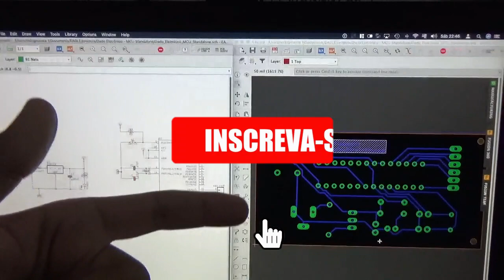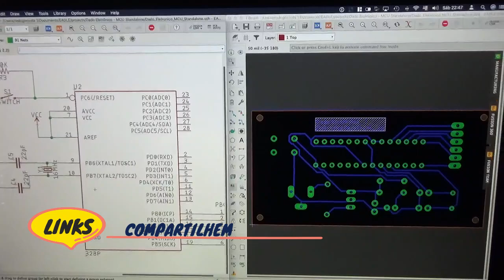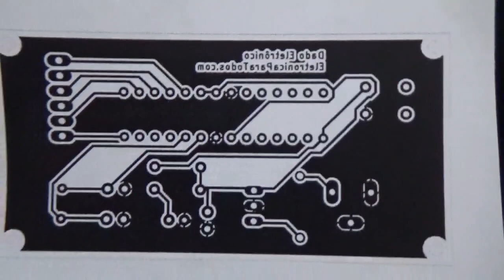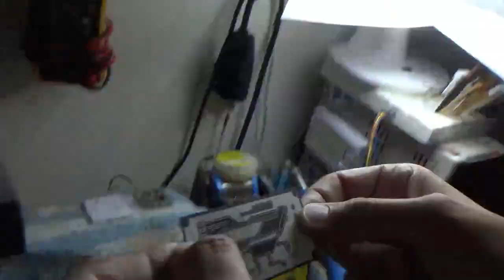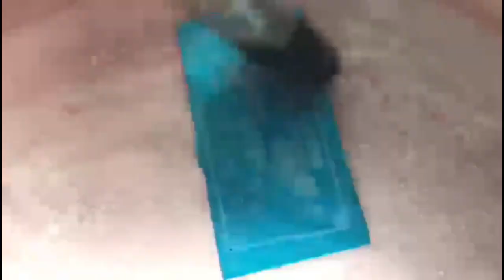PRODUZINDO A PCI DO DADO ELETRÔNICO (Método Fotográfico)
Neste video vamos mostrar TUDO sobre: "Como Confeccionar uma Placa de Circuito Impresso (nosso Dado Eletrônico) através do conhecido Método Fotográfico de produção! :)

Isso mesmo! É um método de produção de PCIs bastante conhecido mas ao mesmo tempo, nem tanto "difundido"! O que leva muitos de nós a acreditar que este método para confecção de Placas de Circuito Impresso (PCI) é exclusivo daqueles "profissionais"! Apesar também, de ser mesmo, um método também utilizado para produção de placas a nível PRO.

Comentamos e mostramos no video todo o processo de produção da PCI, desde o desenho do layout ainda no computador, passando pela impressão do Fotolito até a revelação da PCI na luz UV, Bicarbonato de Sódio e Percloreto de Ferro!

Utilizaremos ferramentas comuns e produtos também de fácil acesso! Qualquer pessoa será capaz de produzir sua própria placa de circuito impresso diretamente na sua Bancada Eletrônica! :)

Se você também ficou curioso, assista ao video inteiro que você não vai se arrepender. ;)

Tá curioso(a)?! ;)